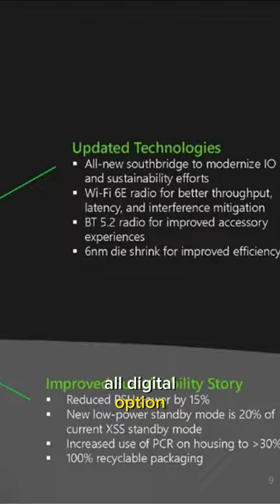Xbox New Console LEAKED